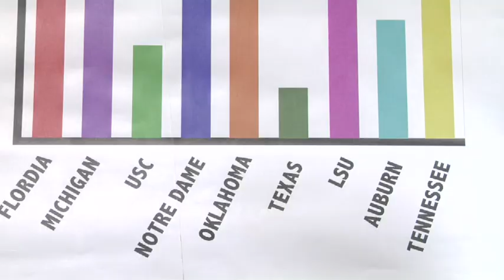BCS Committee - Oct. 13, 2009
These four chimps offer an inside look at how the College Football Rankings are devised.